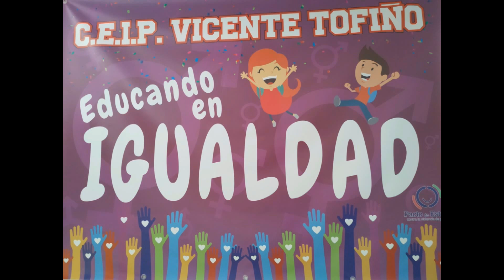Video. Educación en Igualdad.